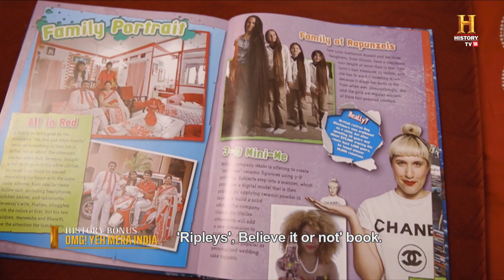For this family the whole world is red and white. Here's why! OMGIndia S02E08 Story 1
Meet Sevenraj, a realtor with an unbelievable obsession with the number 7 and the colours red and white. From his car and mobile phone to his home's interior and even his wardrobe, you'll see this vibrant color scheme and lucky number everywhere. The quirk doesn't stop with him; his entire family shares this unique passion. Strange but true, Sevenraj has turned his obsession into a one-of-a-kind personal brand!

देखकर इस परिवार के रंग, दुनिया है दंग।